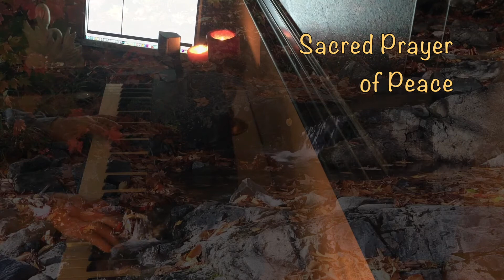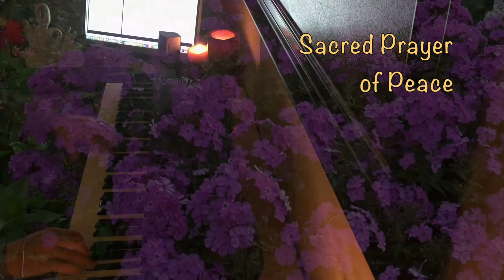Sacred Prayer of Peace (Reflective Piano)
Written August 19, 2017, this is an original piano composition in a quiet, reverent, and reflective style in the key of F major. Hope you enjoy.